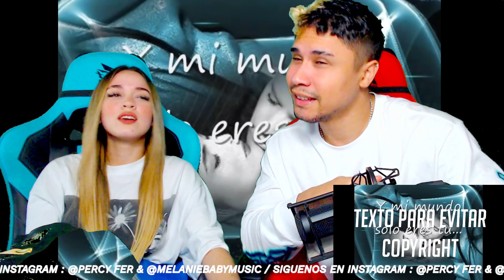TU ERES MI MUNDO grupo indio ( Reacción | Opinión )